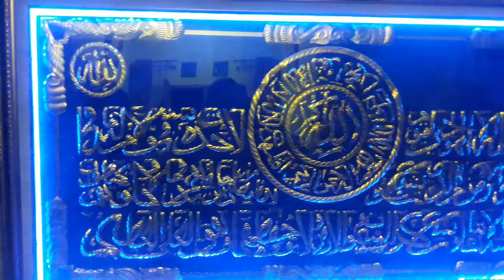Kaligrafi ayat kursi plus lampu LED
Ukuran 130x70cm berminat wa 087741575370